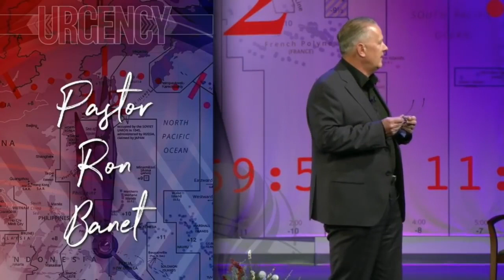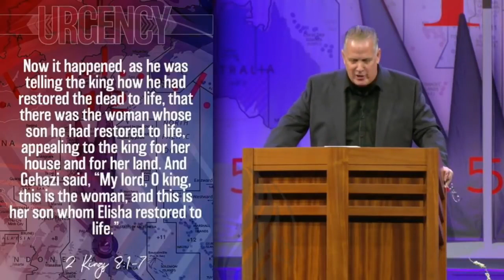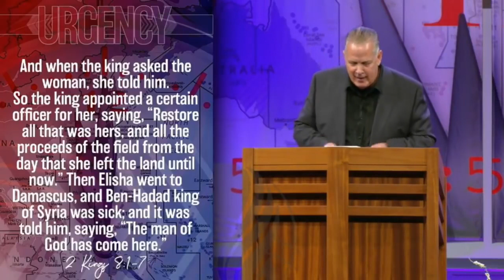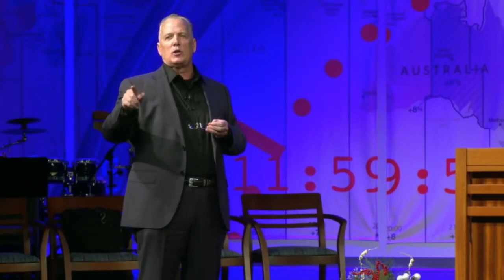Pastor Ron Banet 2021 Winter Prescott International Bible Conference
2021 Winter Prescott International Bible Conference
Pastor Ron Banet
Thursday AM